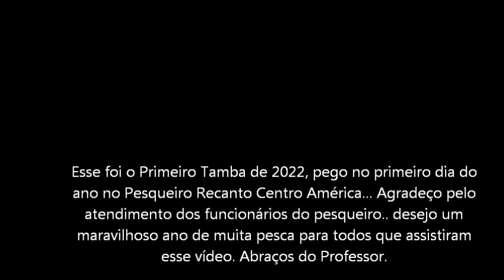Primeira Pescaria de 2022 - Primeiro tamba do ano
Primeira pescaria de 2022, mantendo a tradição de pescar sempre no dia 1º de janeiro, como estamos na piracema, a pescaria foi realizada no Pesque Pague Recanto Centro América - Rodovia Cuiabá- Chapada dos Guimarães - MT
Isca - Couro de porco